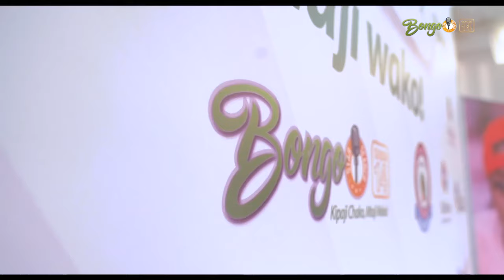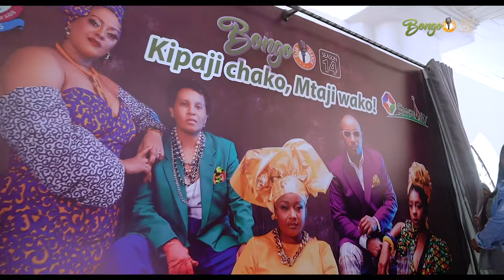BONGO STAR SEARCH SEASON 14 OFFICIAL LAUNCH. 2023